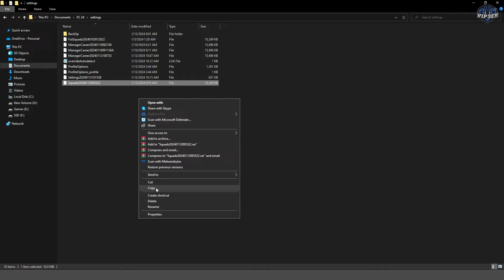Winter Squad Update For FC 24 (New Transfers , New Players) TU7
⚪ Squad File Features :
✅ - New Missing Players (Luis Suárez, Vitor Roque , Lamine Yamal , Etc)
✅ - New 23/24 Winter Transfers
✅ - New 23/24 Winter Transfers (Loan Transfers)

0:00 Intro
0:09 How To Install
00:59 Load The Squad File
01:17 New Players
01:55 New Transfers (Loan Transfers)
04:22 New Transfers (Loan Transfers)
08:12 New MiniFaces